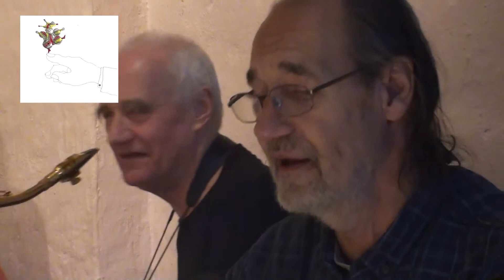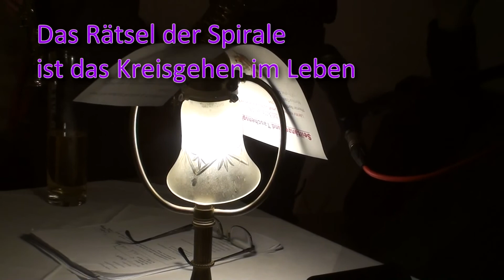Seiltänzer & Taschenspieler am Futterboden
Thomas Northoff - Lesung am 5. März 2017 im Futterboden, Wien